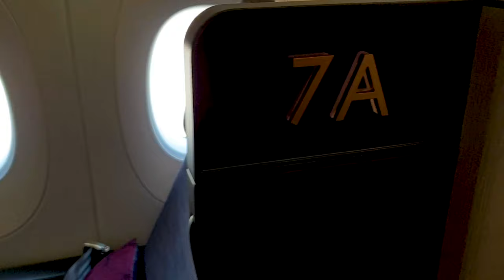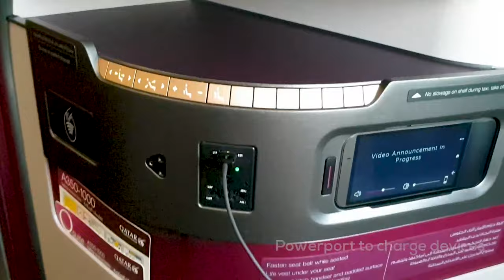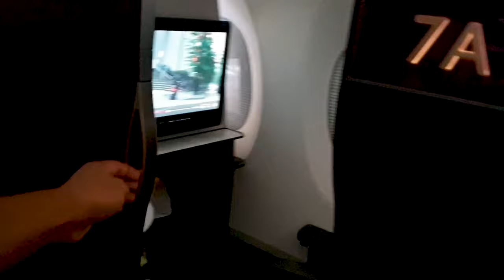Flying with Toddler on "Q Suite" Qatar Airways Business Class | Doha to London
On 28 May 2019,  9 am flight from Doha, Qatar (Hamad International  airport) to London Heathrow, UK. Experiencing Qsuite (Business Class) product of Qatar Airways, which is very family friendly as 4 seats are together. This is the best business class experience flying with toddler. Airbus A350 series has good layout.